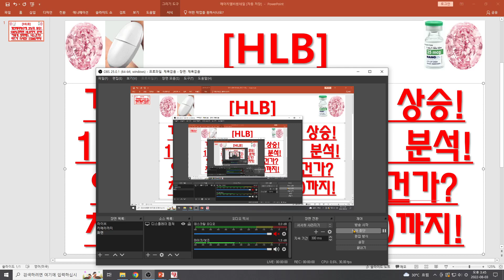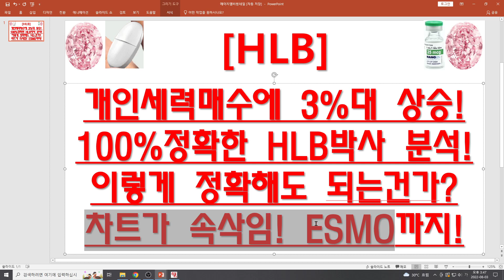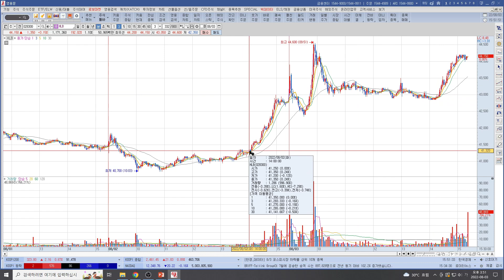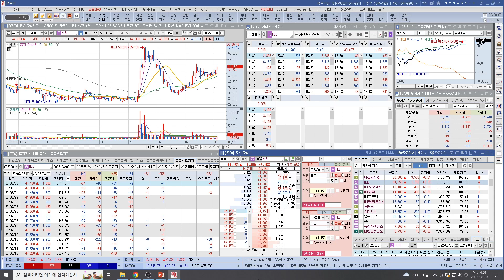[주식투자]HLB(개인세력매수에 3%대 상승!100%정확한 HLB박사 분석!이렇게 정확해도 되는건가?차트가 속삭임! ESMO까지!)